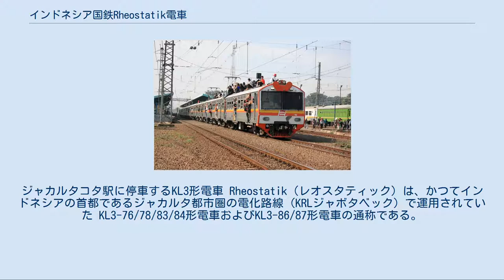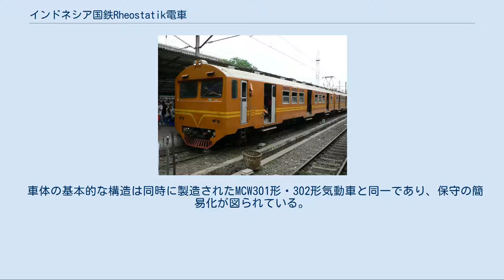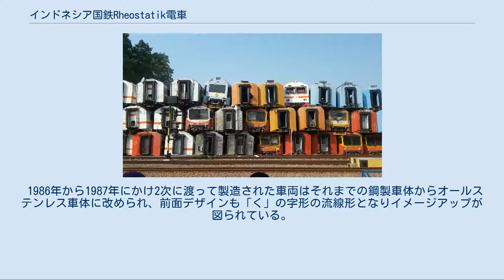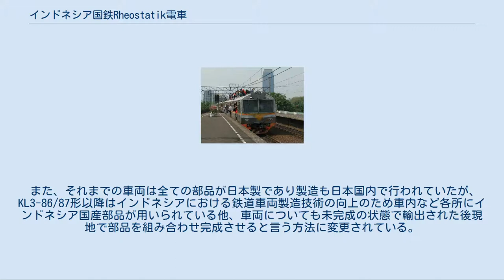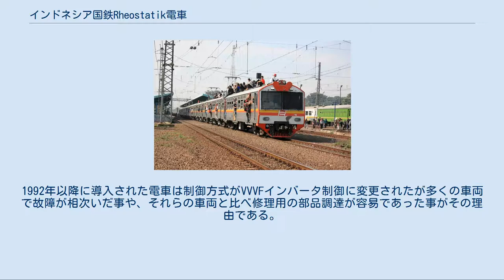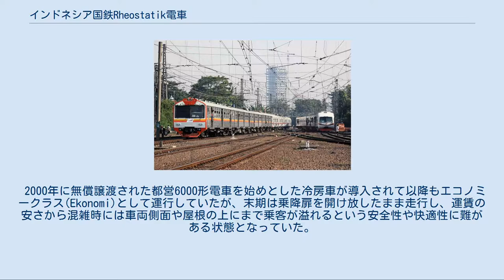インドネシア国鉄Rheostatik電車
ジャカルタコタ駅に停車するKL3形電車 Rheostatik（レオスタティック）は、かつてインドネシアの首都であるジャカルタ都市圏の電化路線（KRLジャボタベック）で運用されていた KL3-76/78/83/84形電車およびKL3-86/87形電車の通称である。
 1970年代中盤までのインドネシア国内の旅客列車はオランダ領東インド時代から続く電気機関車やディーゼル機関車が牽引する客車列車がほとんどで、1977年の時点で電車や気動車といった動力分散方式の列車は西ドイツから輸入した10両のみであった。
その状況は首都ジャカルタ都市圏（ジャボタベック圏）も同様であり、1924年に電化が行われながらも主力は電気機関車が牽引する客車列車で、通勤輸送に活かされる事はなかった。
そこで、独立後のインドネシアは日本からの円借款による大規模な近代化計画を立ち上げ、駅や線路など施設の改良、ジャボタベック圏の路線の高架化に加え、日本の鉄道車両メーカーが製造した電車や気動車を多数導入する事となった。
その中で最初にジャボタベック圏の電化路線に導入されたのが、Rheostatik（レオスタティック）と言う名称で呼ばれた一連の電車である。
 1976年から1984年まで4次に渡って製造が行われた形式。
編成は4両編成で内訳は制御車（Tc）＋電動車（M1）＋電動車（M2）＋制御車（Tc）となっており、2編成を連結した8両編成も組成可能である。
車体は普通鋼製で、インドネシアの狭い建築限界に抵触しないよう窓上寸法の小さな蒲鉾型の屋根となっている。
扉はインドネシア初の自動両開き扉が採用され、最初に製造されたKL3-76形のみ片側2扉で位置もプラットフォームの高さに合わせた低床式になっている一方、それ以降の車両については片側3扉となっており、位置も可動式ステップが付いた高床式に変更されている。
 また、製造当初の前面は日本国有鉄道の103系電車に類似した3枚窓であったが後に2枚窓に改造され、追っていたずらによる投石からの保護のための金網が設置された。
 車体の基本的な構造は同時に製造されたMCW301形・302形気動車と同一であり、保守の簡易化が図られている。
 車内は通勤・近郊双方に適した構造となっており、座席配置はクロスシートである。
冷房装置は搭載されていないため天井には扇風機が、屋根上にはガーランド形通風機が設置されている。
集電装置（パンタグラフ）は日本国有鉄道PS16に準じたものだが、架線位置が高い箇所に合わせ上昇限度は高めに設計されている。
 台車は日本車輌製造がKL3形電車以前に製造したインドネシア国鉄向け客車に採用されたNT-11形台車を基に、建築限界や軌道条件の悪さを考慮した設計になっているほか、ブレーキ装置の構造の単純化など保守の簡易化も図られている。
電気機器についてもオランダから独立した後のインドネシアにおける初の本格的な電車という事を踏まえ、保守・点検の簡易化や熱帯気候下においての運転に適した設計となっている。
制御方式は抵抗制御方式を採用しており、電動車（M1）に主抵抗器が設置されている一方、電動車（M2）には電動発電機が搭載されている。
 1986年から1987年にかけ2次に渡って製造された車両はそれまでの鋼製車体からオールステンレス車体に改められ、前面デザインも「く」の字形の流線形となりイメージアップが図られている。
車内の座席配置も多数の乗客を輸送すると言う観点から先頭車（Tc）はロングシートに改められ、運転台側には大型荷物棚が設置されている。
一方で台車や電気機器、制御装置などはKL3-76/78/83/84形と同一構造であり編成同士の連結運転も可能である。
 また、それまでの車両は全ての部品が日本製であり製造も日本国内で行われていたが、KL3-86/87形以降はインドネシアにおける鉄道車両製造技術の向上のため車内など各所にインドネシア国産部品が用いられている他、車両についても未完成の状態で輸出された後現地で部品を組み合わせ完成させると言う方法に変更されている。
それに伴い、KL3-76/78/83/84形の座席に採用されていたクッションが廃止されベニヤ板を用いたものに変更されている。
 車内は鋼製車両同様非冷房だが、一部編成は一時的に冷房装置が搭載され、ジャカルタ・コタ - ボゴール間の急行列車"パクアン・エクスプレス...